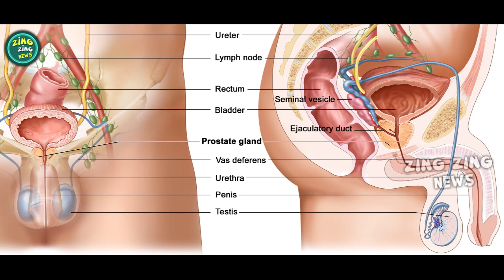స్కిన్ టైట్ జీన్స్ వేస్తున్నారా? అయితే ఇదిగో ఈ బ్రేకింగ్ న్యూస్ మీకోస‌మే.!! | ZingZingNews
Watch :స్కిన్ టైట్ జీన్స్ వేస్తున్నారా? అయితే ఇదిగో ఈ బ్రేకింగ్ న్యూస్ మీకోస‌మే.!! | ZingZingNews

Welcome to the Official YouTube channel of ZingZingNews. Catch all the latest Movie News, Tollywood Gossips, Telugu Movie News, Political News. ZingZingNews brings you all the exclusive and Latest Gossips of your Favorite actors, Unknown Facts, Rare Videos & photos, Tollywood Updates, Movie reviews, Gossips, Trailers, Latest Video Songs.
      This is the place where you will get viral, Fun, Education, Achievements, Events, Entertainment , Tradition and Political Parody,  Fashion, News. Hope you will enjoy our videos etc.